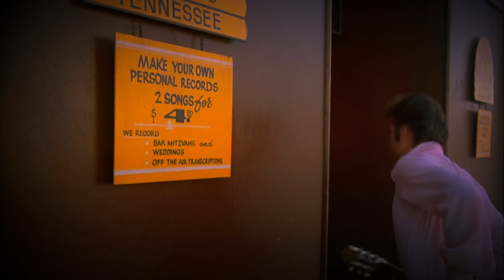⚡️ ELVIS - "SUN TIMES"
⚡️ Kurt Russell mix Elvis Presley "SUN TIMES"  [DEEPFAKE]

🔴 ➤Every effort has been made to ensure the most faithful lip sync, however, this material has not been specially prepared for this purpose and will certainly fail at some point. I apologize for that!

➤Elvis is a 1979 American made-for-television biographical film directed by John Carpenter, and starring Kurt Russell as Elvis Presley, originally aired on ABC. It marks the last role on television for Russell, and the first collaboration between him and Carpenter.

➤It was made from the heart and my wish is that it reaches your hearts!

➤“The image is one thing and the human being is another. It's very hard to live up to an image, put it that way.”
Elvis Presley

➤“Just an exercise in imagination. Like a dream that can be projected onto a screen!”

ABOUT DEEPFAKE:

Deepfake is a technique that uses artificial intelligence resources to change faces in videos and images in order to get as close to reality as possible. The term is a mixture of the expressions deep learning + fake and means the use of AI (artificial intelligence) to create a false situation. There are several famous examples of deepfakes running on Youtube. Deepfakes with actors Nicolas Cage, Tom Cruise, Matrix Keanu Reeves, Gal Gadot, Facebook creator Mark Zuckerberg, Elon Musk of SpaceX, Russian President Vladimir Putin, former American President Donald Trump, just to name a few examples, is a big hit on the web. They are still not perfect, but it is a path of no return and certainly over the years, the work of the deepfaker will be increasingly improved.  The most interesting thing is that in the future we may have the pleasure of seeing on the screens again, faces of celebrities who are gone, like Freddie Mercury, Michael Jackson and Elvis Presley (like this video) just to name a few. As all technology can also be used for illicit purposes, however, it is still possible to verify and identify with the naked eye the imperfections of current deepfakes and there are already increasingly effective tools for scanning and discovering fakes.